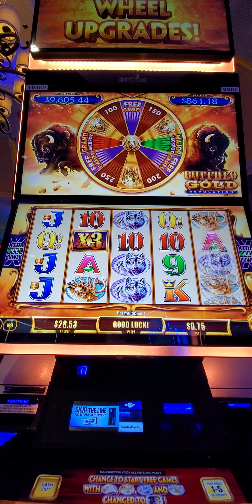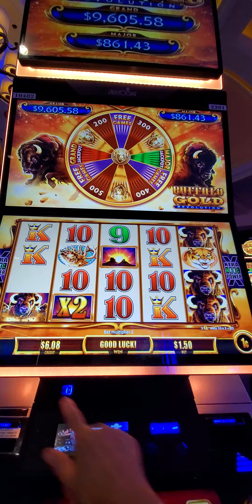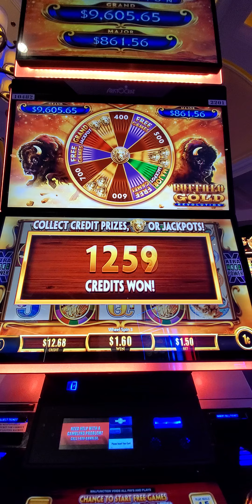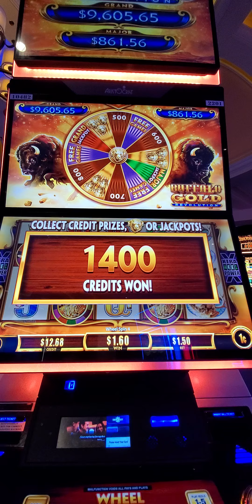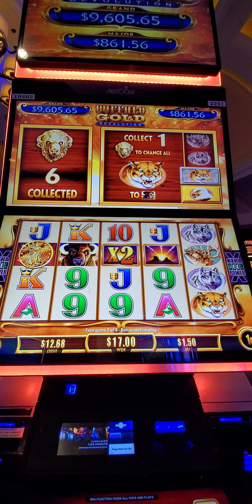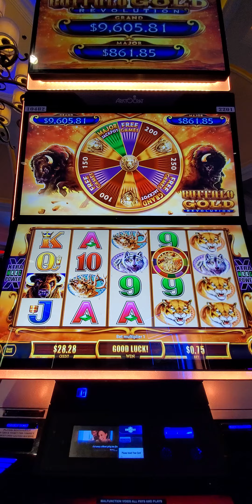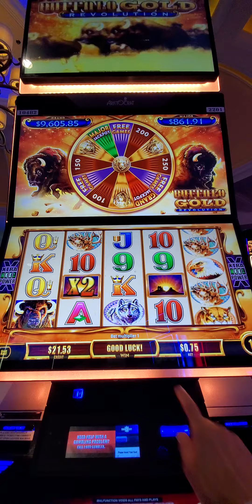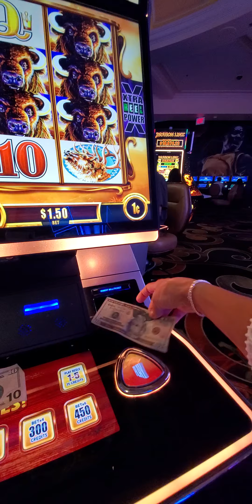1469. Buffalo Revolution slot. 20240529 193937